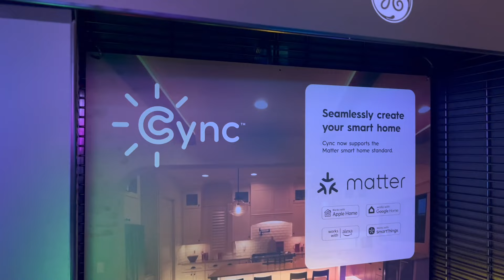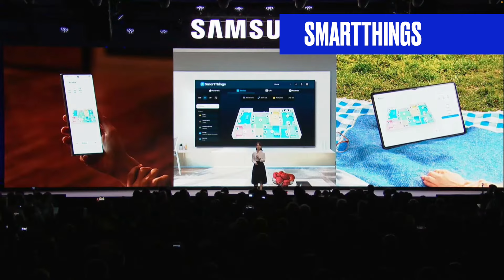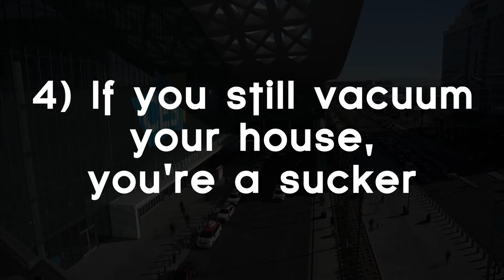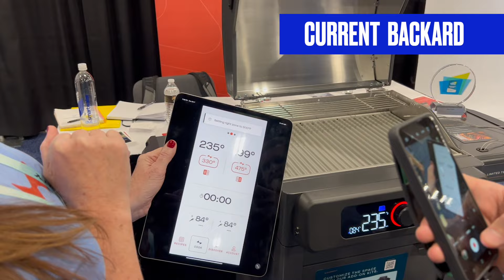CES 2024--Welcoming our new AI overlords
Pete and John hit CES 2024 to see the latest smart home trends and product releases. Will AI enhance our automated lifestyle or has it come to destroy us all? Let's find out.

Vendors we saw include: Aqara, Govee, Flic, GE Cync, Roborok, Narwal, Lockly and more

For more CES coverage, visit our friends' channels:
Shane Whatley  @ShaneCreates
George Langabeer @GeorgeLangabeer
Steve DOES  @SteveDOES
Smart Home Solver@SmartHomeSolver
ModernDayTech @ModernDayTech
Jimmy Hawkins @AutomatedHouse
Brandon Doyle @BrandonDoyleMN
AppMyHome  @Appmyhome
Eric Welander @EricWelander
The Hook Up  @TheHookUp
This Smart House @ThisSmartHouse

== DIY Smart Home Guy Websites ==

DIY Smart Home Guy creates how-to videos for smart home automation centered around Z-Wave and Zigbee devices. Review videos are generally centered around Hubitat Elevation, SmartThings and Vera. I personally run Hubitat as my primary smart hub, however I do test products on the hubs mentioned. I understand that a home automation hub is not a path for everyone. I chose this path because I am a firm believer is advanced automation and local control.